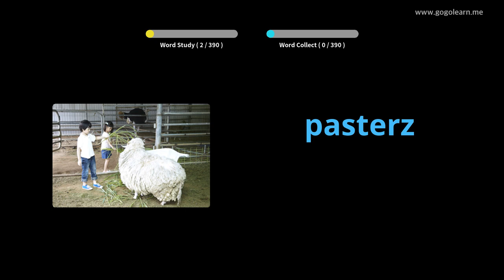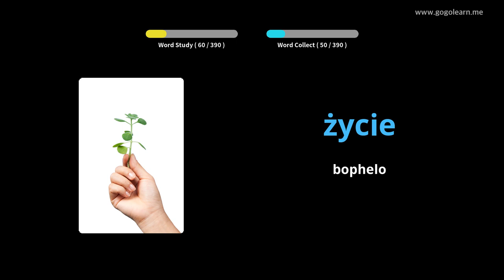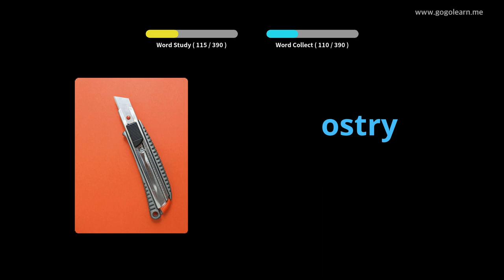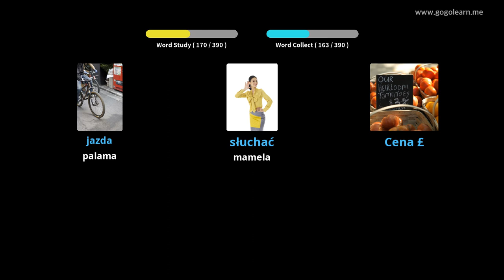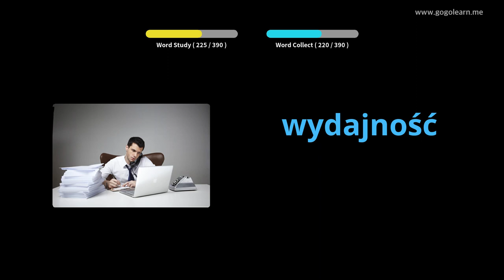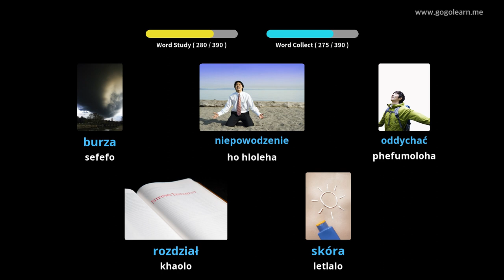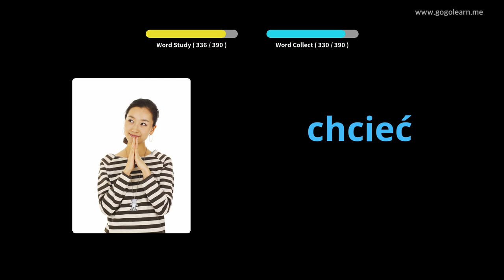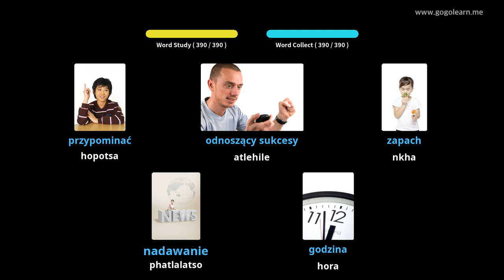Setsi sa Sekolo sa Bobeli sa Poland Vocabulary | Golearn